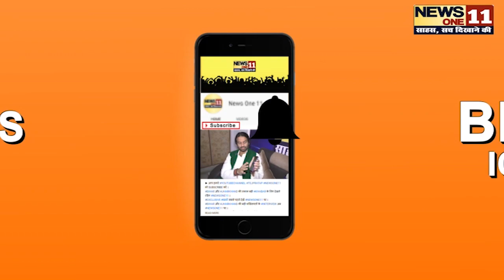Maharashtra Crisis: सीएम देवेंद्र फडणवीस का इस्तीफा, बोले- सोनिया के चरणों में शिवसेना का ...